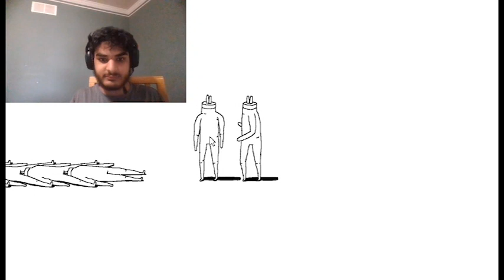WHAT AM I PLAYING?!| Plug and Play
this is weirdest game i have every played